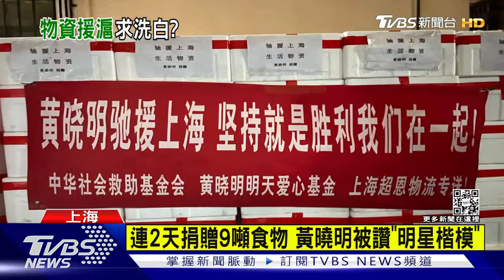【星聞爆爆】整車物資進上海陪居民抗疫 羅志祥的「牛奶」再掀話題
2013年TVBS歡樂台第二部原創概念劇